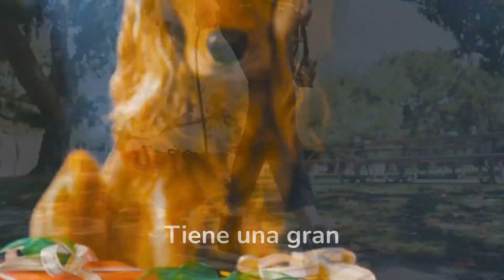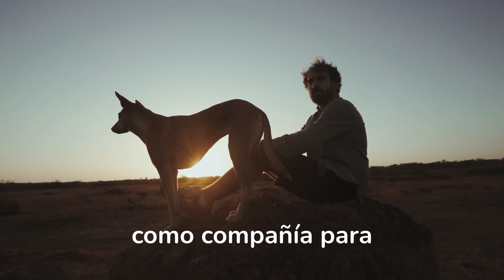💚 Los Perros Mas Bonitos 🐶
Agradezco mucho que hayas dedicado tu tiempo a ver mi contenido! ¡Espero que hayas disfrutado de lo que has visto!
🗣️Por favor déjenos en los comentarios que .
🔔 Pincha en la campanita ! para que youtube te notifique de futuros videos , gracias
❤️ Dele like si te gusto el video o la música que os hemos mostrado .
🐱 También puedes visitar nuestro blog sobre curiosidades del mundo animal, donde publicamos artículos sobre el fascinante mundo de la fauna. 👇